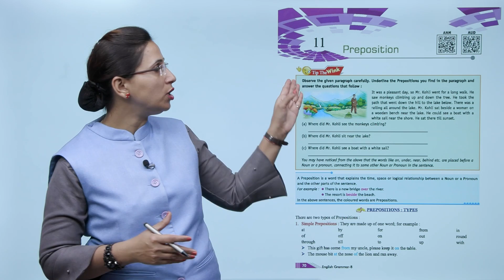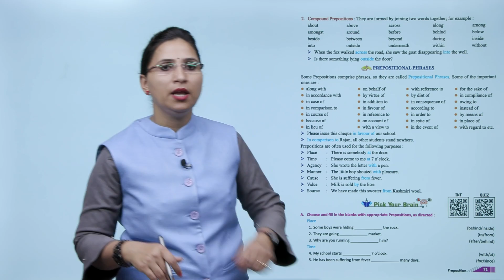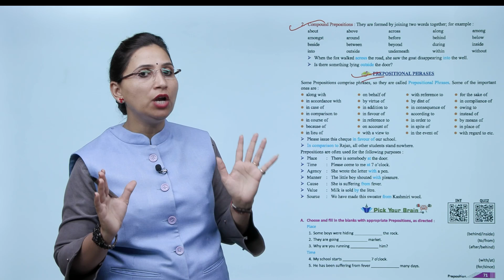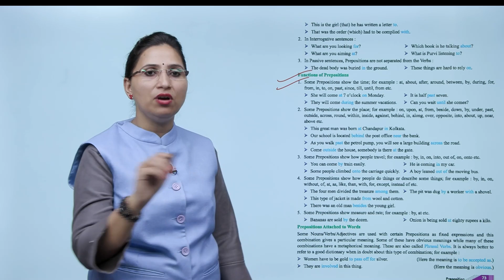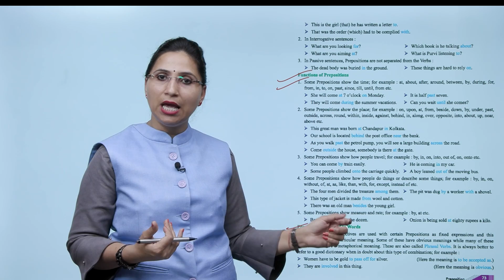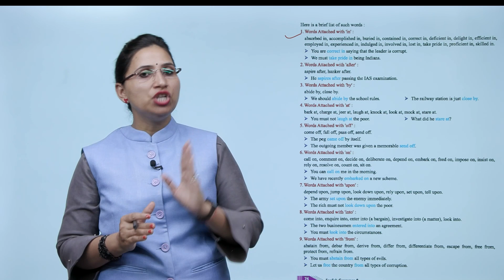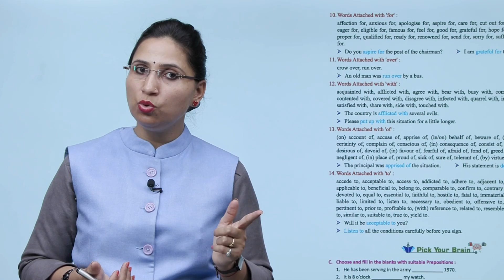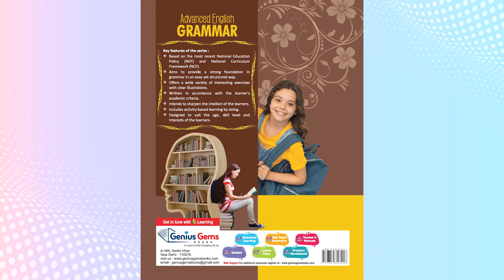Genius Gems Books Grammar Class 8 Chapter 11